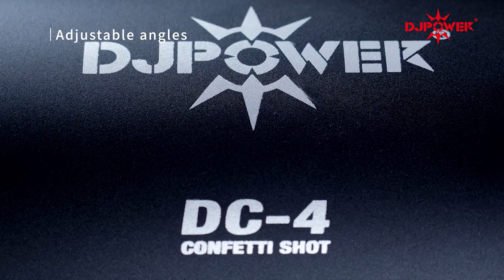DC-3 & DC-4 Confetti Shot